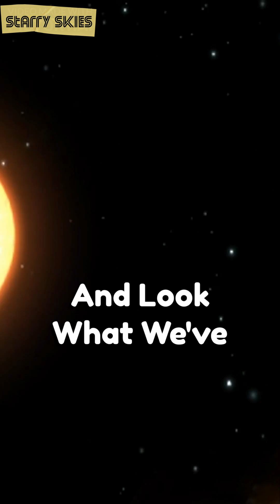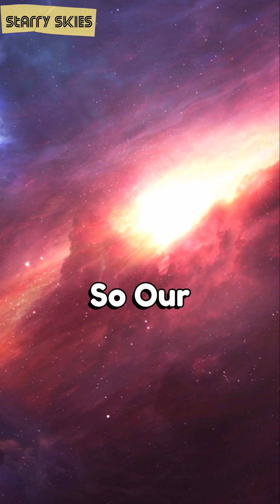A Million years into the future of galaxy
Unlocking the Fermi Paradox: Are Advanced Civilizations Already Among the Stars?

Prepare to dive into one of the most intriguing cosmic mysteries - the Fermi Paradox. Imagine this: if civilizations, even slightly advanced, are common in the universe, there should be civilizations far ahead of us, given the vast expanse of time in the cosmos.

The concept that there might be no civilizations out there has been a puzzling idea for centuries. It raises questions like: Did civilizations emerge and vanish millions of years ago? What if they survived and continued to evolve?

Consider this: we've only had modern science for a few centuries, and in that short time span, we've achieved incredible feats like exploring beyond our solar system, landing on the moon, and setting our sights on Mars and beyond. In just 500 years, we've made astonishing progress.

Now, imagine a civilization a million years ahead of us. They should have left an indelible mark across the cosmos. So, where are they? Why haven't we seen their presence in the night sky?

In this thought-provoking video, we explore the Fermi Paradox, the implications of advanced civilizations, and the challenges in detecting them. Join us on a cosmic quest to understand the possibilities and limitations of our search for extraterrestrial intelligence.

If we can make such progress in a few centuries, what lies ahead for humanity a million years into the future? The answers may redefine our perception of our place in the galaxy.

Let's journey into the cosmos and ponder the enigmatic absence of advanced extraterrestrial civilizations."